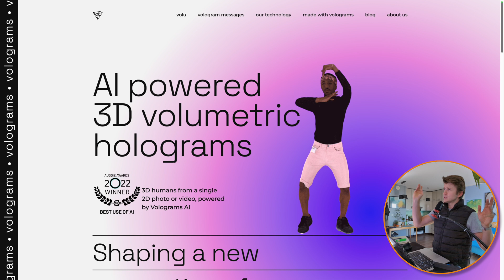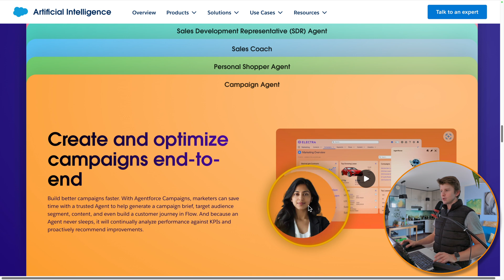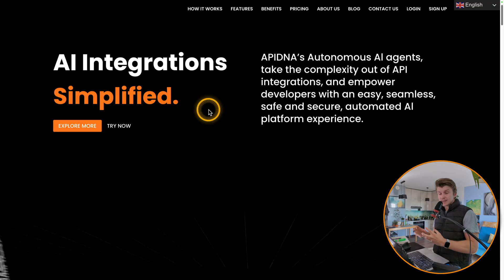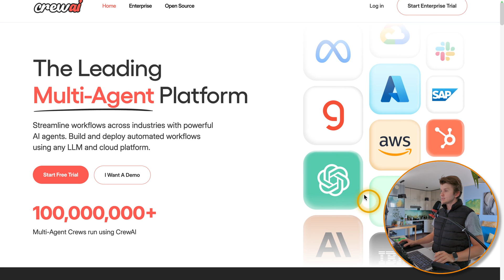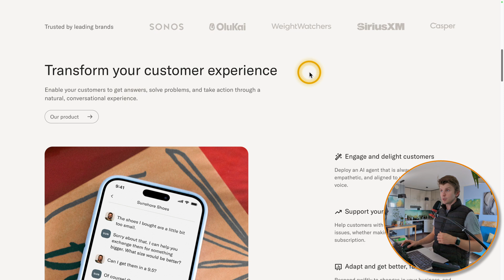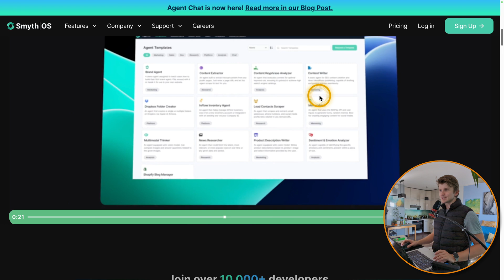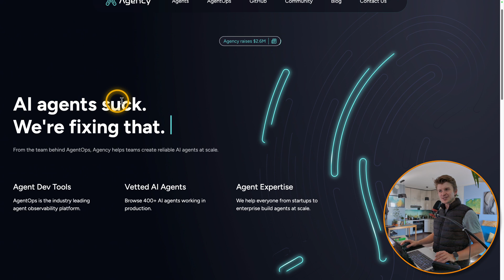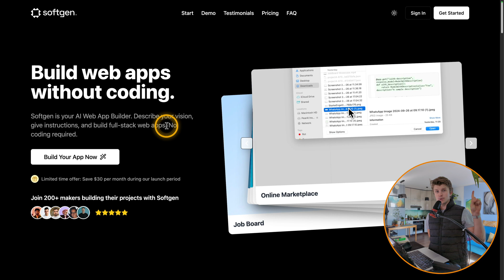Ultimate Guide to AI Agent Platforms: Which One is Best for You?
In this video, I'll guide you through the best AI agent platforms to automate tasks and enhance productivity.

⏳ Time stamps:
[00:00:00] - Introduction to AI agent platforms
[00:00:19] - AI agents: Automation and impact
[00:01:00] - Future of AI: Full automation
[00:01:51] - 3D AI agent holograms from Volograms
[00:02:35] - Salesforce AgentForce overview
[00:03:45] - AI agents in Slack and CRM integration
[00:04:43] - API integration with API DNA
[00:05:52] - Exploring Crew AI multi-agent platform
[00:06:58] - Oro and natural language co-pilots
[00:08:10] - Customer service AI with Sierra
[00:09:22] - SmythOS: Building AI-powered automations
[00:10:03] - Mystic AI and advanced integrations
[00:10:55] - Multi On: Personal AI agents
[00:11:38] - Agen.cy: Fixing AI agent issues
[00:12:23] - Cognition: AI teammates for engineers
[00:13:03] - Staff Up AI: Scaling AI teams
[00:13:43] - Softgen: Building websites without code
[00:14:22] - Cursor: AI-driven coding assistance